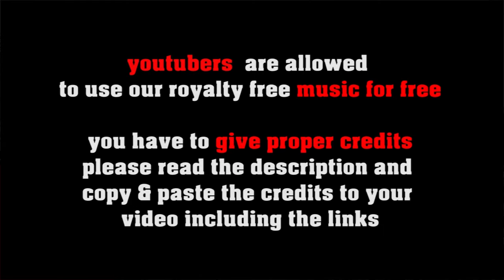Rock My Saxy Funk - no copyright retro funk rock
FREE LICENSE (only for youtubers):
BUT you have to give credits in the video description as follows:

copy & paste
Rock My Saxy Funk

1. Choose the music you like best for your clip
2. convert the video to mp3
3. sync the mp3 to your clip
4. upload your video to your channel
5. add song title and the link to the music clip on our Freesoundmusic channel in your description.